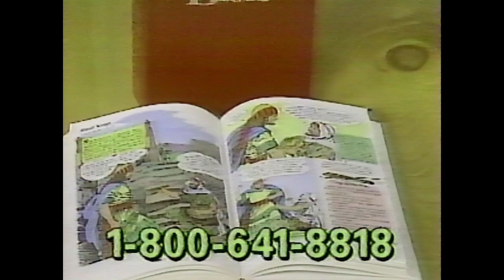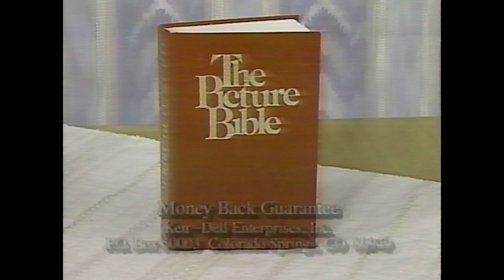1995-04 - ATV - Commercials during Wednesday movie Die Hard 2 - Vol 2